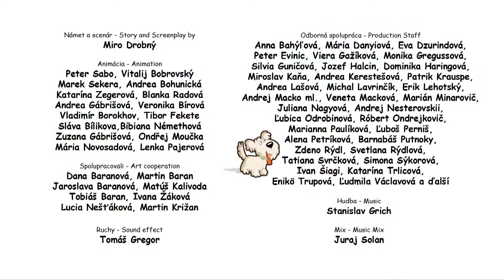La maschera di carnevale